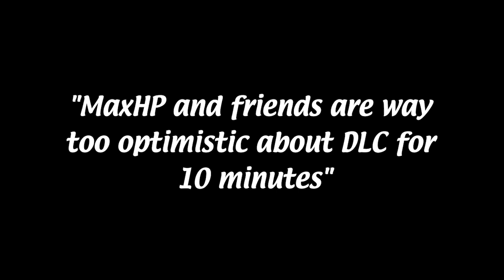Fire Emblem Warriors: Post TGS Discussion! (w/Mamodxx, ZerkMonsterHunter4 and Naziro) - MaxHP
Tokyo Game Show just wrapped up and new info about Fire Emblem Warriors has arrived. The game hits store shelves in Japan in just a few days! How do we feel about the state of the game?